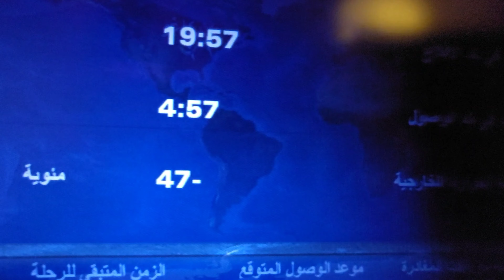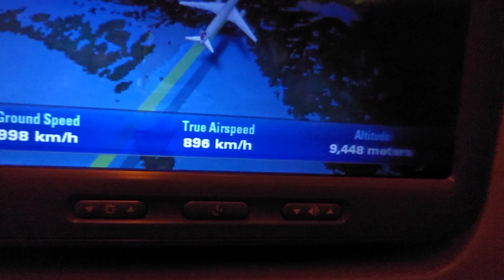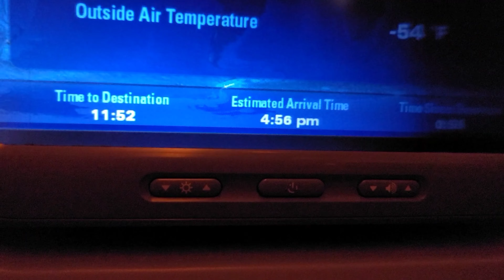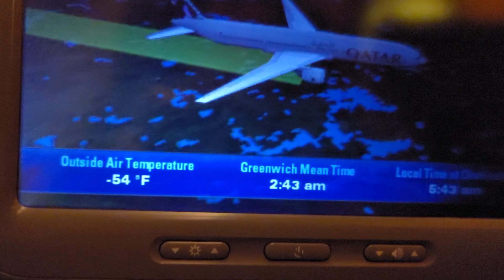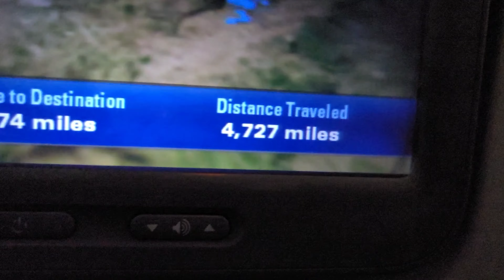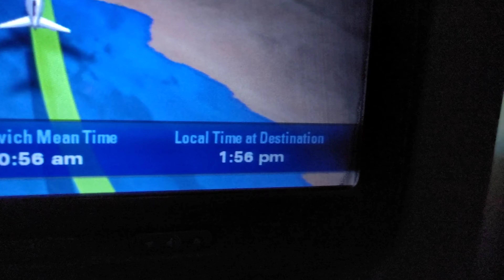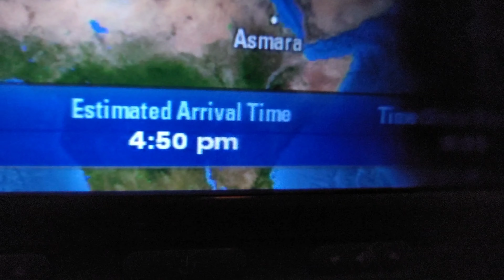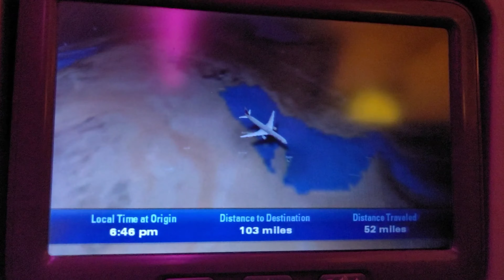Chicago to Bagdogra via Qatar Doha Travel Vlog !! with my Wife & daughter 3/4/24